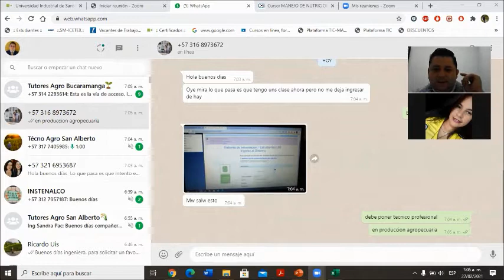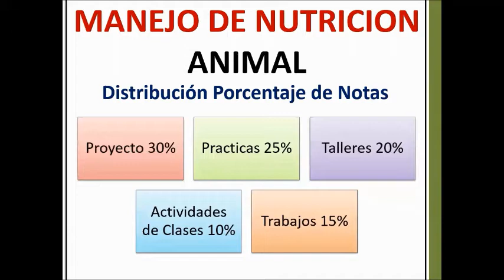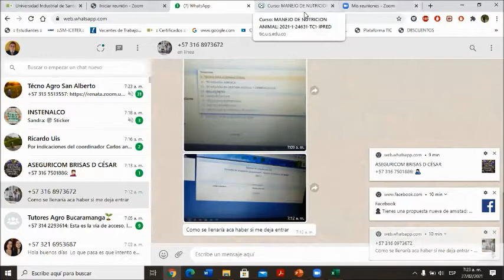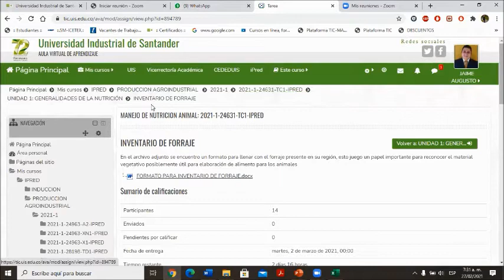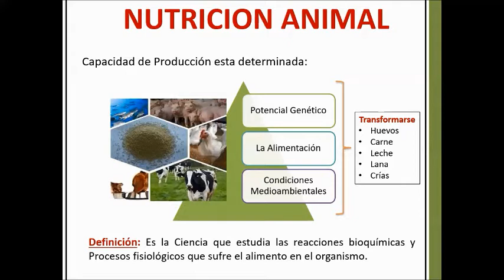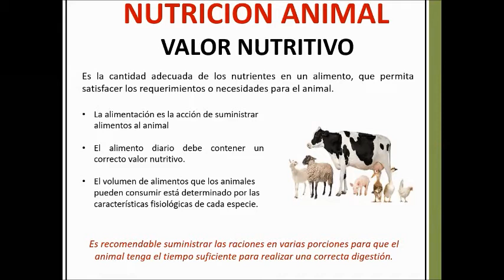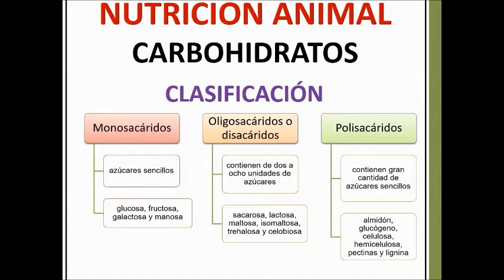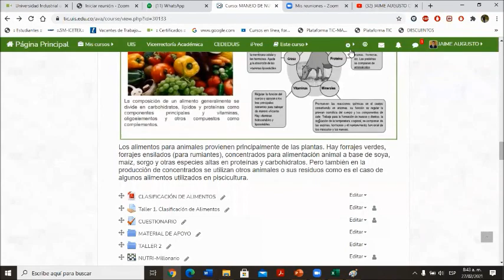TR1- MANEJO NUTRICIÓN ANIMAL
La grabación de la tutoria del 27 de Febrero